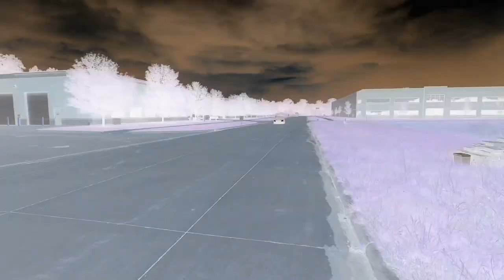NOOB DOES BURNOUT IN HELLCAT!!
ANY & ALL SUPPORT IS APPRECIATED